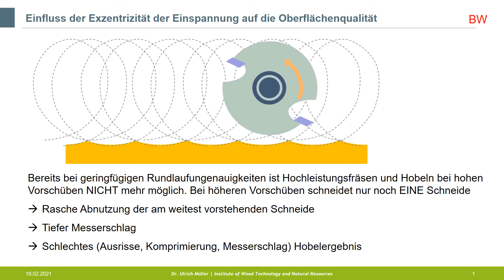Schneidenflugkreis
Bei rotatorisch bewegten Schneidwerkzeugen bewegen sich die Schneiden auf Zykloiden. Im Idealfall befinden sich alle Schneiden des Hobel- oder Fräswerkzeugs auf einem Schneidenflugkreis und alle Schneiden greifen ins Holz ein und heben einen Span heraus. Bereits minimale Unterschiede des Schneidenflugkreises (minimales Vorstehen einer Schneide) führen dazu, dass nur noch diese, vorstehende Schneide in das Holz eingreift.